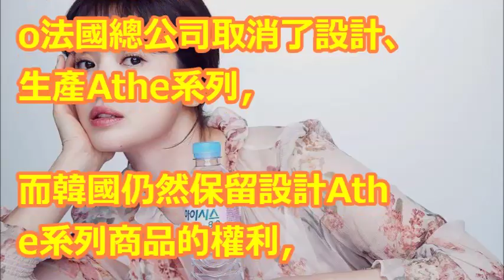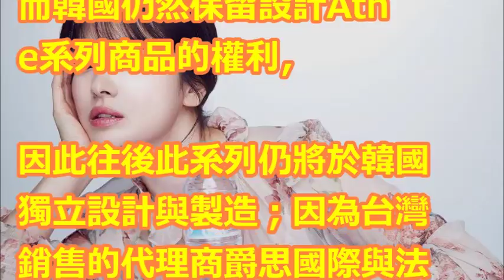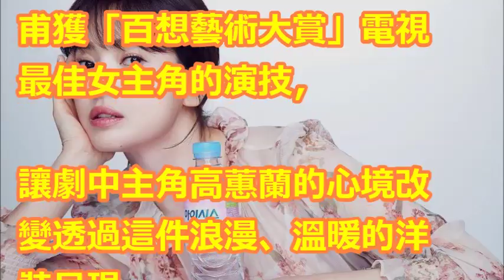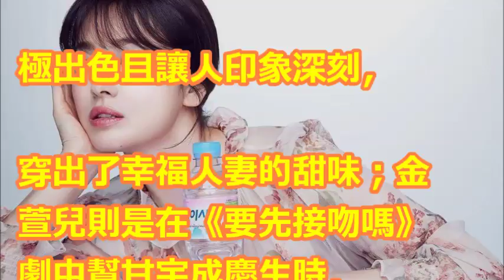宋慧喬、孫藝珍等韓國女星6連穿 這件洋裝曝光率最高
【相關視頻】